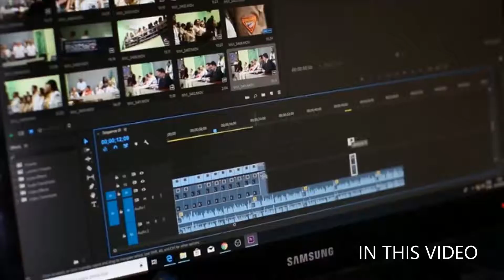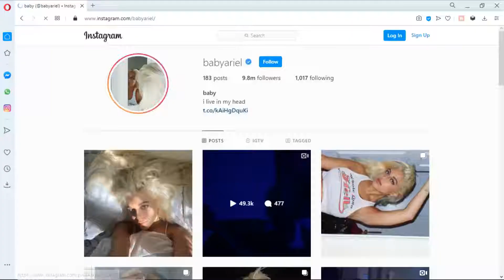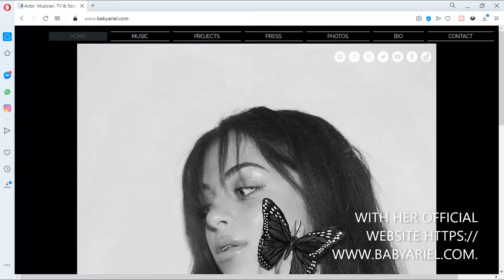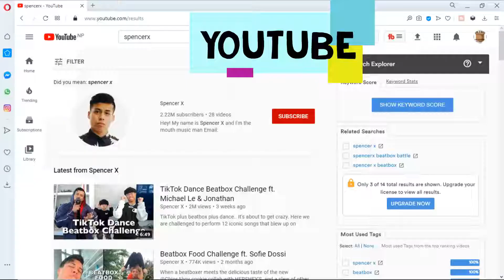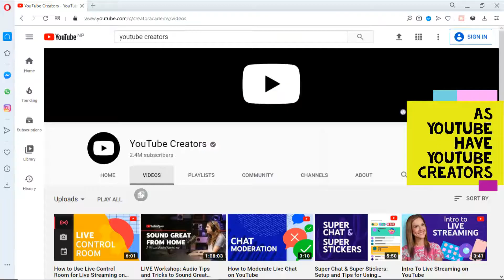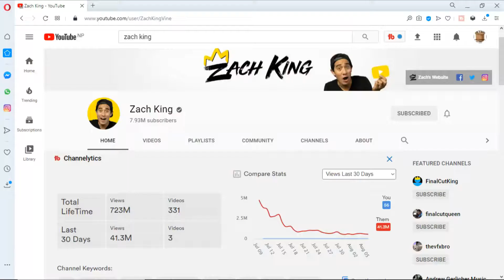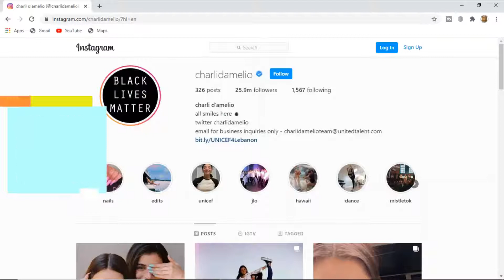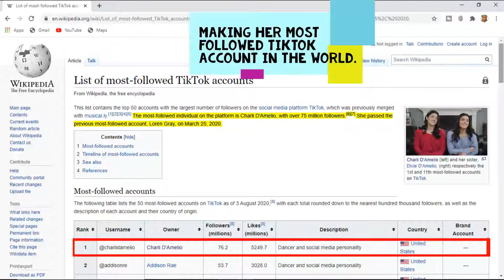TOP 10 MOST FOLLOWED TIKTOK ACCOUNTS IN THE WORLD 2020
So friends welcome to this video. In the of lockdown here is you best social site tiktok facts today here is TOP 10 MOST FOLLOWED TIKTOK ACCOUNTS IN THE WORLD 2020. yes, the question that you may have think TOP 10 MOST FOLLOWED TIKTOK ACCOUNTS IN THE WORLD 2020. You will know the TOP 10 MOST FOLLOWED TIKTOK ACCOUNTS IN THE WORLD 2020. Here is the true and latest updates which i bring from trusted website. Watch the video full and know TOP 10 MOST FOLLOWED TIKTOK ACCOUNTS IN THE WORLD 2020. wait! donot forget to share about TOP 10 MOST FOLLOWED TIKTOK ACCOUNTS IN THE WORLD 2020 with friends and know keeping share and learning from my channel.
TOPIC-TOP 10 MOST FOLLOWED TIKTOK ACCOUNTS IN THE WORLD 2020